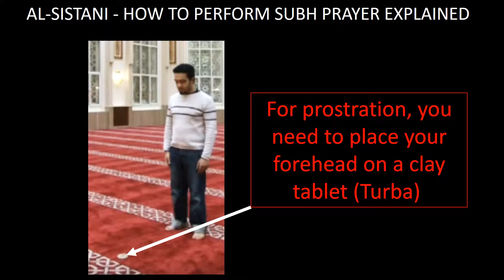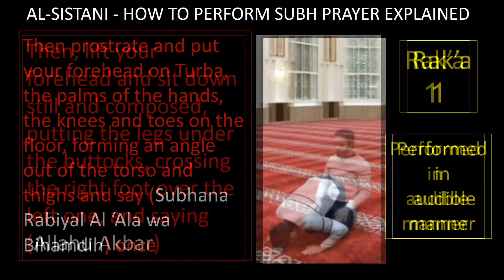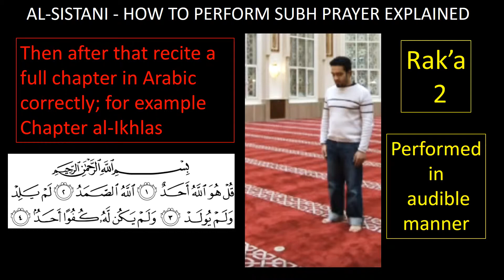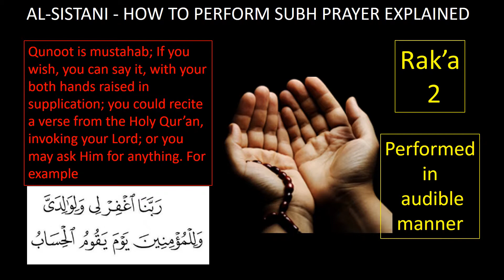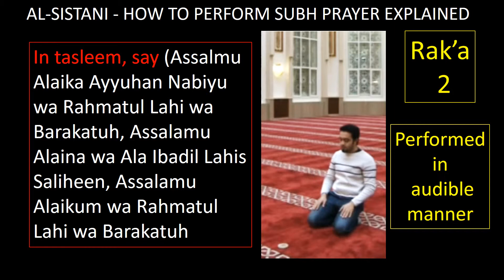Al Sistani - How to perform Subh prayer explained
The video explains how to perform Subh prayer according to AL-Sistani.
FOR MORE INFORMATION AND INQUIRY